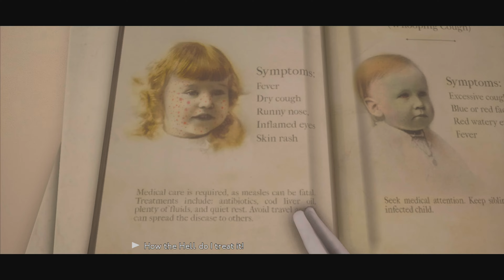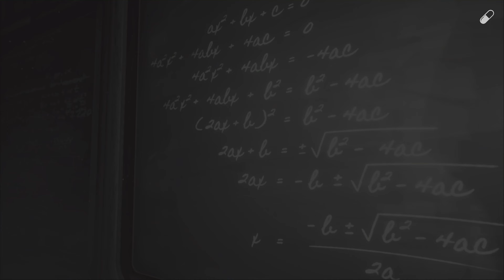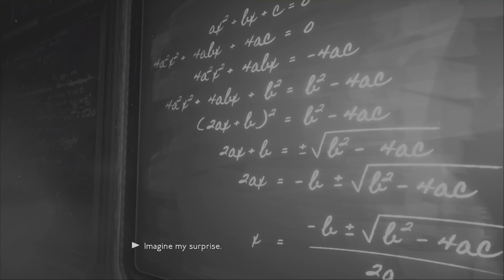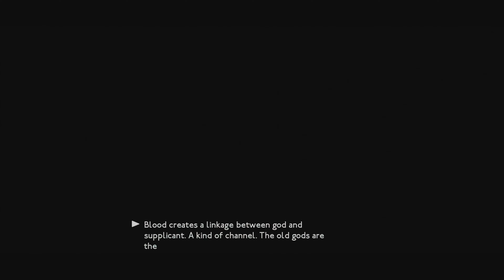WE HAPPY FEW | Walkthrough Playthrough Part 13 - Act II: Sally (PS4/PS5)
My casual playthrough of this game, main story and some side quests (normal difficulty).